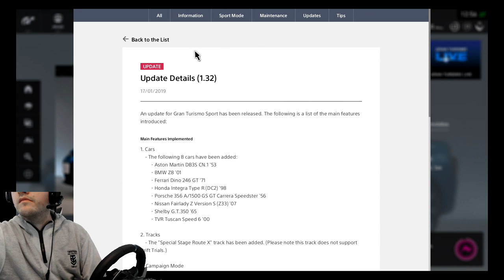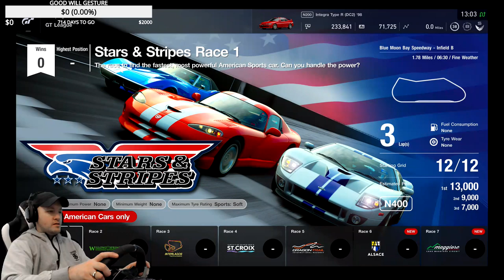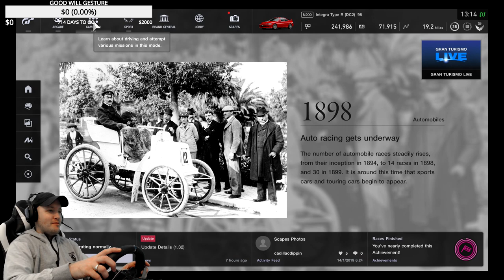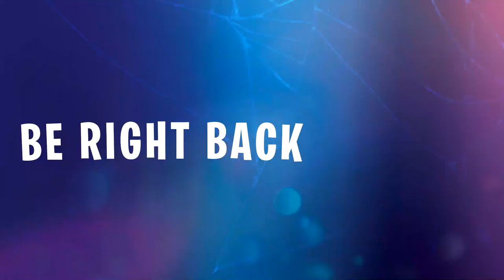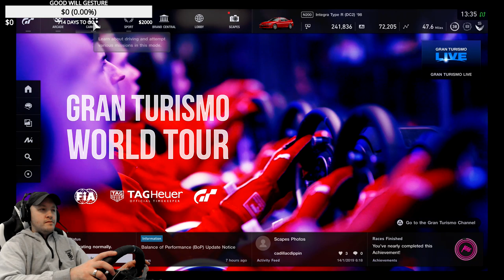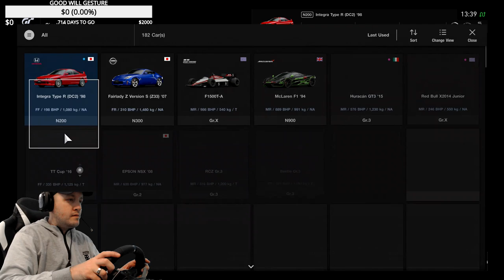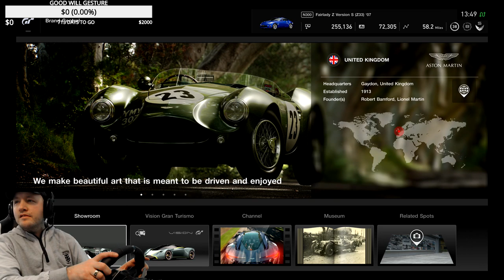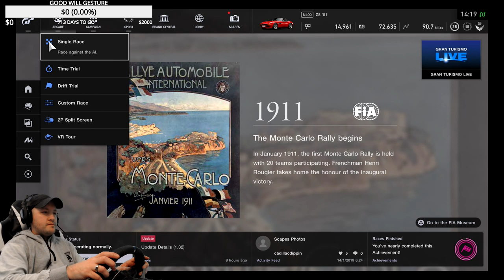Gran Turismo Sport Update 1.32 - New Cars & Circuit - PS4 PRO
Gran Turismo Sport Live stream open lobbies

THE REAL DRIVING SIMULATOR
From the first dizzying rush of acceleration to the last split-second finish the real driving simulator is back,Experience the thrill of racing the worlds fastest and most coveted cars,and vie for pole position on iconic tracks around the globe.

Choose from a stunning selection of cars,each recreated with unmatched precision
Race in online competitions endorsed by motorsports governing body,FIA
Live the race from the right behind the wheel with PlayStation VR

For donations to improve my channel and equipment a kind gesture to my cause I would really appreciate the support thanks KPG-GOONER